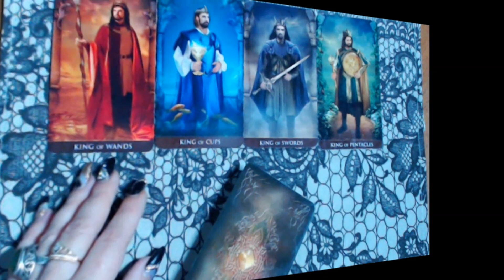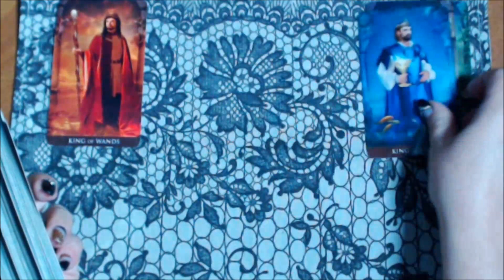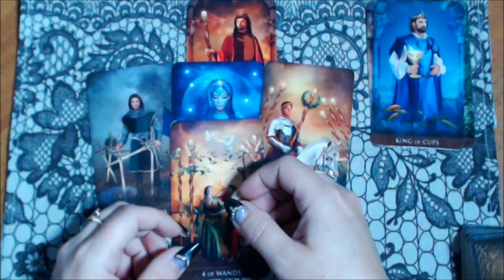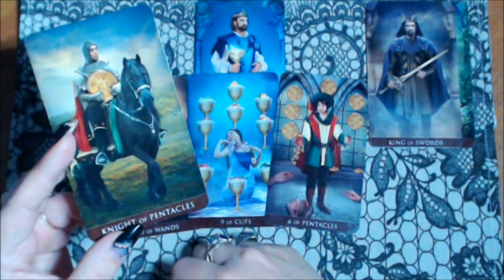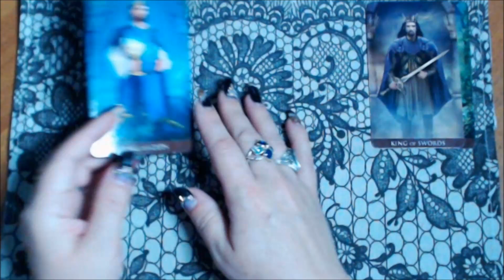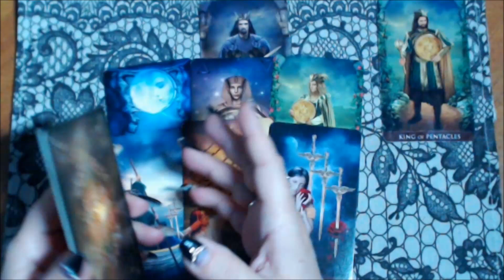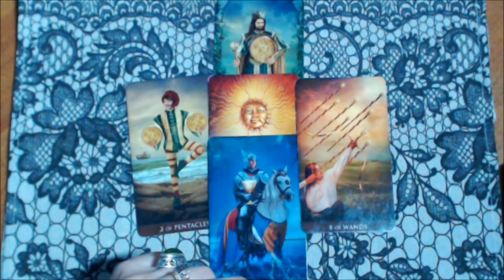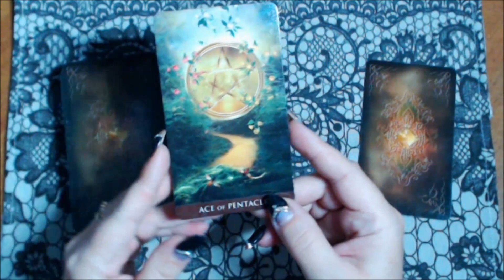СДЕЛАЕТ ли он первый ШАГ? Или... Всё, КОНЕЦ отношениям?//гадание онлайн на картах таро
Узнайте, СДЕЛАЕТ ли он первый ШАГ? Или... Всё, КОНЕЦ отношениям?//гадание онлайн  на картах таро